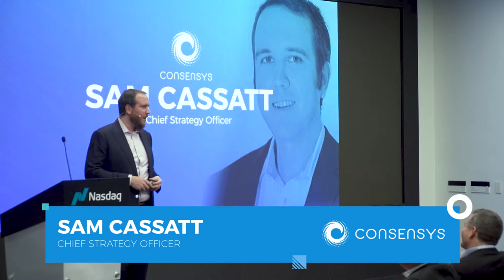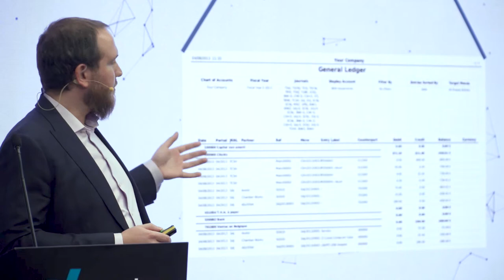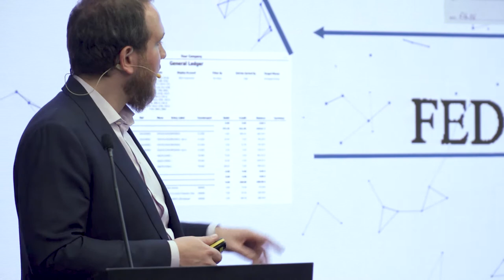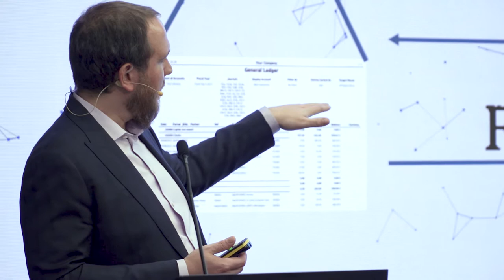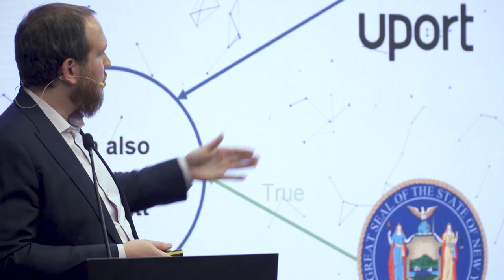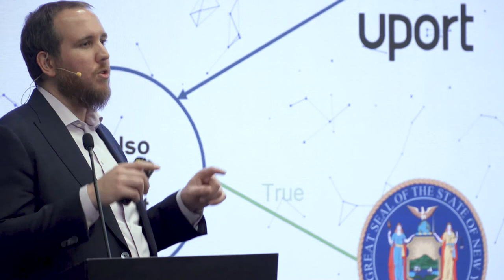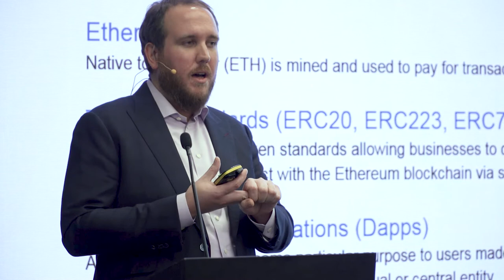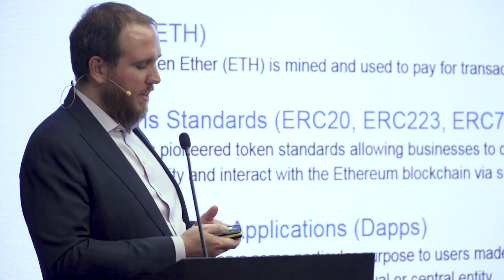Team8 Rethink Cyber NYC 2018 - Sam Cassatt, Chief Strategy Officer, ConsenSys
Sam Cassatt,  Chief Strategy Officer, ConsenSys talks about WEB 3.0

Sam Cassatt is CSO at ConsenSys, the blockchain venture production studio and custom software consultancy that is leading the development of the Ethereum ecosystem. With expertise in venture capital, software development methodology, enterprise architecture, and growth strategy, Sam defines company-wide strategy regarding business models in the rapidly expanding blockchain economy. Prior to his work at ConsenSys, Sam served as CTO of mobile identity company Atmospheir and volunteered with Engineers Without Borders in South Africa. He currently lives in Brooklyn and is an advisor to a number of companies in the technology space.